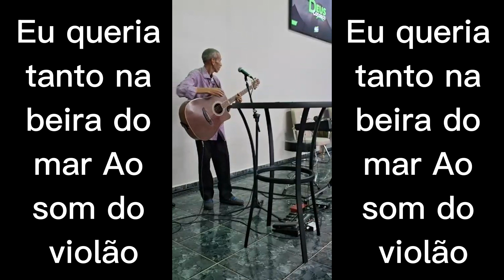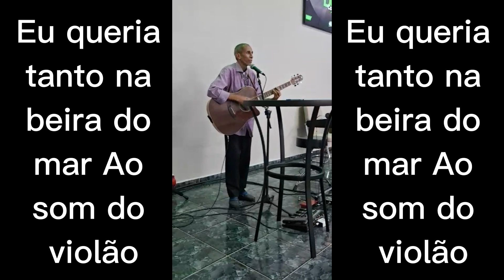Eu queria tanto na beira do mar Ao som do violão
em Campo de julho